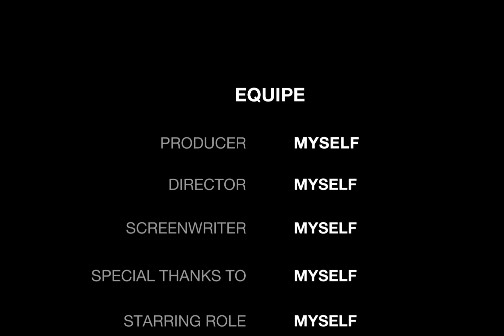What is a planet? (Objection.lol)